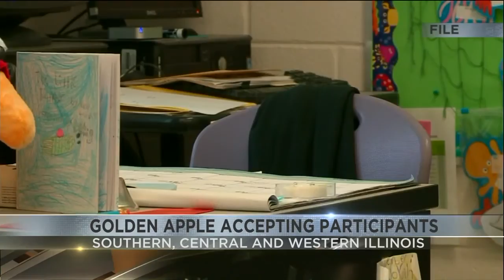Golden Apple seeking applicants for 2021 "Accelerators" program